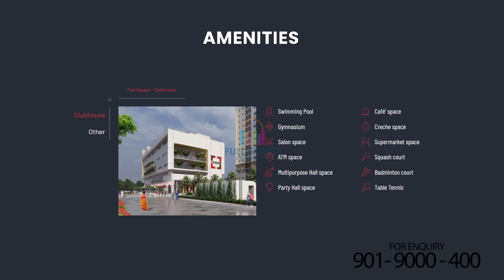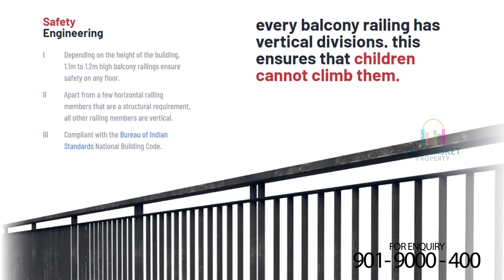Indis VIVA CITY Hyderabad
In its journey spanning a decade, from the handover of its first tower in the year 2011, at its maiden and flagship project - PBEL CITY, till now, INDIS has come a long way. Having successfully launched 3 more major projects in the interim – ONE CITY, VB CITY and VIVA CITY, INDIS now has about 5,000 customers on board.
With its continuous efforts in building Engineering capabilities; use of robust technologies, such as the shear wall method of construction; engaging reputed construction partners; collaboration with renowned fund houses; sturdy systems and processes and its unwavering focus on customer service, INDIS has built its reputation of being a progressive; reliable, innovative and a transparent Real Estate Company.
With Excellence in Engineering; Constant Innovation and Learning at its core, INDIS is set to cross many more milestones in the coming years.